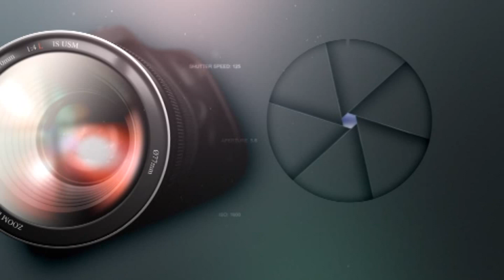dhood mae mlawat action against bad milk suppliers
مضر صحت دودھ کی سپلائی کرنےوالی گاڑی ضبط ،بھاری جرمانے کے بعد انتظامیہ کا بڑا فیصلہ